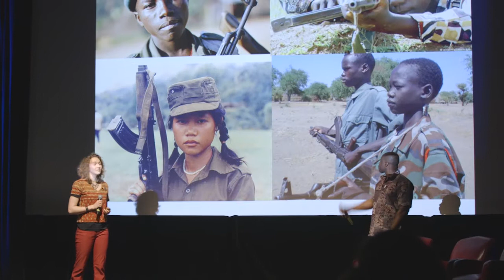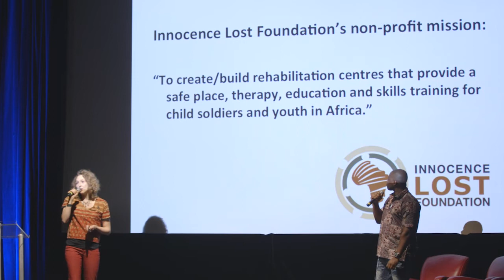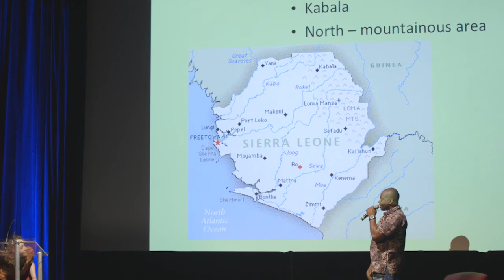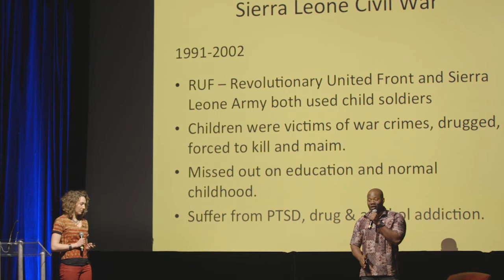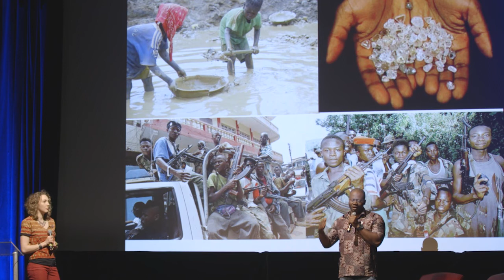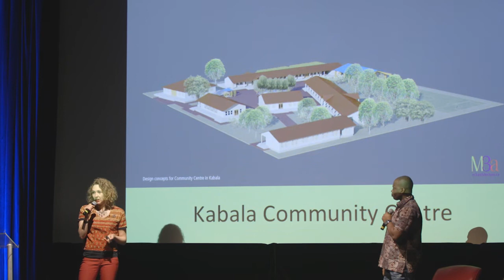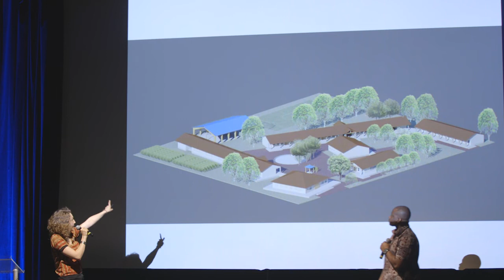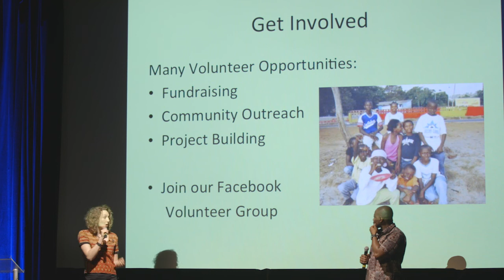BIL 2015: Ending Child Soldiering and Finding Healing After War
Ava Vanderstarren and Fazineh Keita speaking at the BIL 2015 conference in Vancouver, B.C.
Talk title: Ending Child Soldiering and Finding Healing After War.
Spreading awareness on this issue and sharing the goals of Innocence Lost Foundation to provide long term rehabilitation and care.